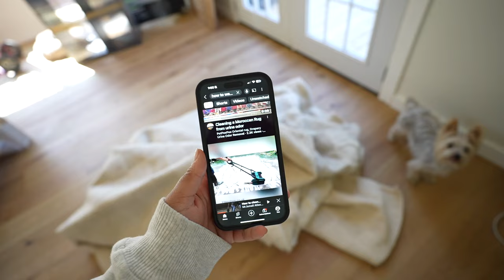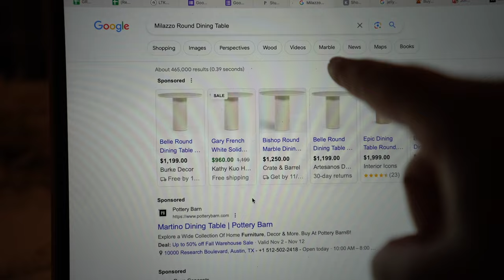MOVE IN VLOG 🏠✨DIY closet transformation, shopping for new furniture & unpacking into the new house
THE DAY IS FINALLY HERE!! We are moving into our first house here in Austin, TX!! I'm so excited to start making it feel more like home by adding our special pieces + some new ones! More organizing/ moving vlogs to come!